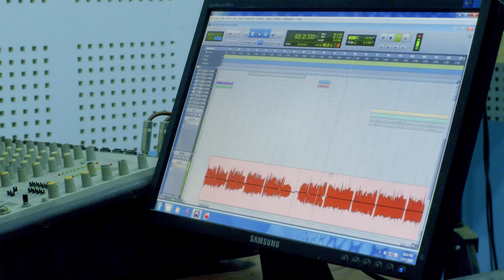Gandharbha Song Apratyashit - Ramchandra Chand • Khima Nand Kharel • New Nepali Song 2079 • 2023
Presenting sad gandharbha song Apratyashit by Ramchandra Chand, lyrics collected by Khima Nand Kharel only on Revans Music's official YouTube channel.

Revans Music Presents:- New Nepali Song 2079

|| Apratyashit अप्रत्याशित ||

🎶 Audio Credits:-

♬ Vocal:-
Ramchandra Chand

♬ Lyrics Collection:-
Khima Nand Kharel

♬ Music Arranger:-
Ramchandra Chand

♬ Recording Studio:-
Malika Digital

♬ Mixing | Mastering:-
Hemraj Dangi

♬ Madal:-
Poshan Gharti

♬ Sarangi:-
Dharma Gandharbha

♬ Audio | Video:-
Revans Music

🎬️ Video Credits:-

🎥 Cinematographer:-
Ram KC

🎬 Edit:-
Binod Bam

🎬 Sarangi:-
Keshav Pandey

Unauthorized downloading and uploading on any streaming platform is Strictly Prohibited & will attract punitive measures from Revans Music. Embedding to a website is allowed.